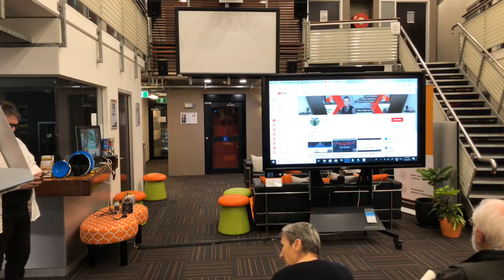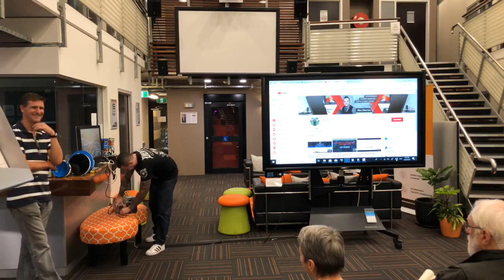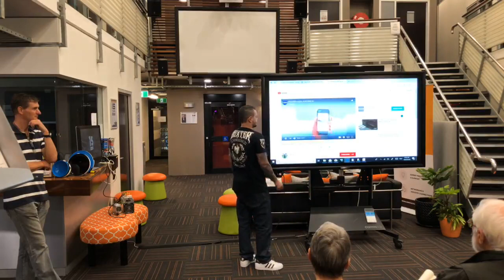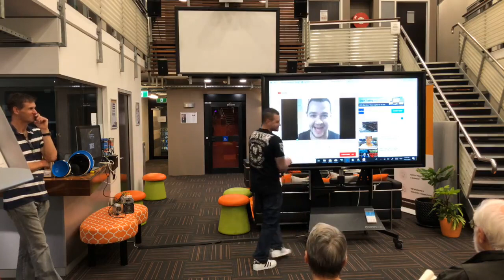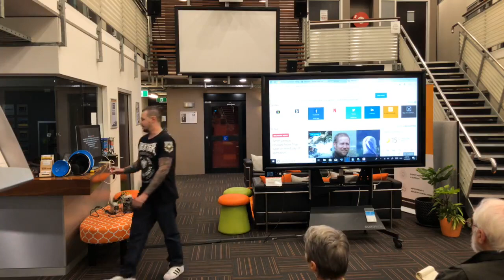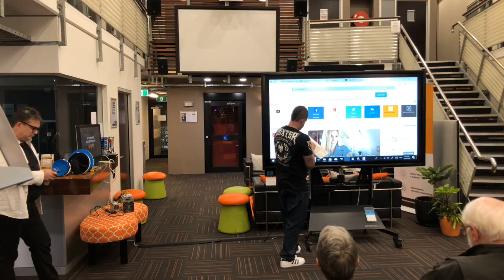Crypto Live Stream Sunshine Coast Blockchain Meetup - Mining Masternodes Bitcoin Trading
- Learn to trade Cryptocurrency FREE

Recently was asked to speak at the Sunshine Coast Blockchain group meetup which occurs once a month.  Focus was around mining/masternodes but was happy to talk about anything crypto. Recorded from Facebook Live stream 10th July 2018.

1:08
2:30 60 card GPU Setup
3:18 Antminer Startup loudness level
9:15 How to Build your own Rig
9:26 How to setup Mining rig software (1 Coin as an example)
10:50 Calculate Mining Returns
16:54 Why I am still mining at break even/small loss on some machines
19:40 What's happening with Bitcoin, Technicals and Fundamentals, Have we hit our bottom?
22:09 Masternodes and What are they?
27:00 Alqo Coin VPS Hosting
28:20 Risk vs Reward on Mining vs Masternodes
31:38 How Much internet data does Mining use?
33:05 How to maximize mining profits if you are able to keep on top of news/new coins
35:20 Bitcointalk Announcements for new coins
37:09 Careful with Links and Never give away your Private Keys if asked
38:20 Crypto Training Course, free group